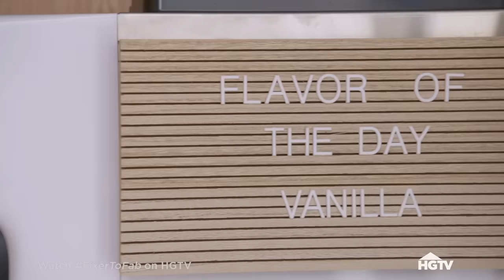The Ultimate Dream Home Upgrade | Fixer to Fabulous | HGTV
Stacey and Karen McGhee consistently contributed to their family and community over the years and are ready for a modern upgrade on their dream home. Dave and Jenny are infusing the house with personalized details like an outdoor kitchen and a special sweet surprise.

Dave and Jenny Marrs embrace small-town America by renovating classic homes in and around their hometown of Bentonville, Arkansas. This resourceful and creative couple transforms historic houses in desperate need of an update and turns them into charming forever homes.